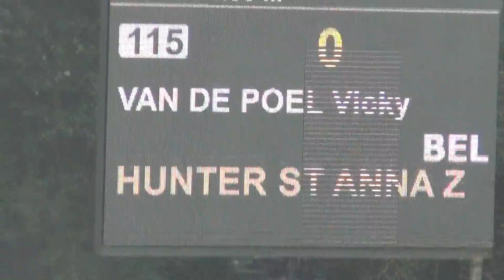Hunter St Anna Z - Final 135 CSI** Neeroeteren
Baron Cento Heldenlaan x Skippy II x Hedjaz °2007